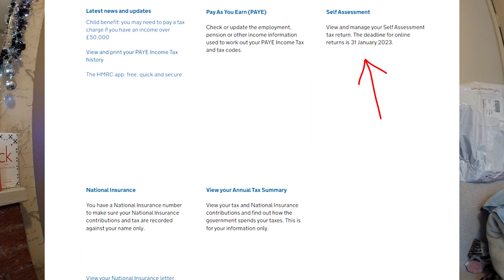Как вы можете попасть на деньги по налогам в Англии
Кидалово в Англии. Что нужно знать каждому, что бы не попасть на деньги в Англии. Крупный развод на деньги в Англии. Мошенничество и мошенники в Англии. Будте внимательны со своими налогами.
HMRC services: sign in or register
Здравствуй все!
Это видео, надеюсь будет интересно всем кто живет и работает в Англии, пол года или дольше.
Как вас могут тут кинуть с налогами. И вы можете стать должником по налогам на долгие годы или до конца своей жизни как минимум.
Кто презжает жить и работать в Англию. Первое что, обязательно нужно сделать, это получить Национал Иншуранс.
Это даже важнее чем наличие паспорта в Англии.
Но также желательно Зарегистрироваться на вэб странице сервиса АшЭмЭрСи.
Ссылка на вэб страницу сервиса АшЭмЭрСи  будет под этим видео.
Но не просто зарегистрироваться, но и хотябы примерно раз в два, три месяца заходить на свою страницу и чтятельно проверять какие либо изменения.
Потому что может произойти очень, мягко сказать не приятная история,
Любой  злоумышленик, зная номер вашей карты Национал Иншуранс может зарегистрировать на ваше имя какой либо бизнес или как самозанятое лицо. И даже легко изменить ваш адрес проживания и номер телефона. Так как сервис АшЭмЭрСи ещё живёт по канонам начала 20 века. И какую либо информацию высылает только письмами на ваш домашний почтовый адрес, но не как ни на емейл.
То через какой то промежуток времени, примерно, что хуже всего, через несколько лет Вы в можете обнаружить в своём пайслипе, который получаете от своего работодателя, если вы работаете по найму, изменение налога в несколько раз в сторону увелечения. Например в место Tax Code / Basis   1257L будет стоять Tax Code / Basis   K1320 или K1389 или ещё какой то номер. Это нетак важно какой номер.
Это будет означать, что вы уже должны государству несколько десятков тысяч фунтов в качестве налогов за несколько лет со своего бизнеса, который вы даже не открывали и не могли знать о его существовании. Так как, к вам не приходили письма, и не могли прийти, так как ваш реальный адрес был изменён, кем то?  Вы даже не догадывались.
Да, конечно вам могли позвонить и вы не ответили. Но на многих работах в Англии, запрещено носить с собой телефон. Но они могли позвонить, как правило в рабочее время, т.е. в то время в которое работаете и вы тоже. Вы не ответели. Они поставили галочку у себя, что звонили, а то что вы не ответели, это уже ваши проблемы.
В чём же проблема может состоять? как я понимаю. Данными вашей карты Национал Иншуранс может легко воспользоваться не чесный работодатель или его окружение, например Ваш Тим лидер, а они могут часто меняться. Да и сервис АшЭмЭрСи не сильно внушает лично мне доверия, Так как лишь сравнительно не давно они сделали привязку ваших данныхк вашему телефону. Ну это вообщем то не очень сильная защита от злоумышлеников.
Так что на данный момент самое наилучшее решение, это переодически проверять вашу личную страницу  сервиса АшЭмЭрСи.
Обязательно проверять свой почтовый адрес, где вы реально проживаете.
И бязательно проверять SELF ASSESSMENT - САМООЦЕНКА
 есть ли на вас какое либо зарегисрированное предриятие. И какая сумма налогов вам выписана, что бы потом заплать в срок эти налоги и не попасть на штрафы.
Иначе вы можете стать должником по налогам, практически НА ВСЕГДА. И работать на покрытие налогов всю оставшуюся жизнь, да же не зная кто так подставил вас.